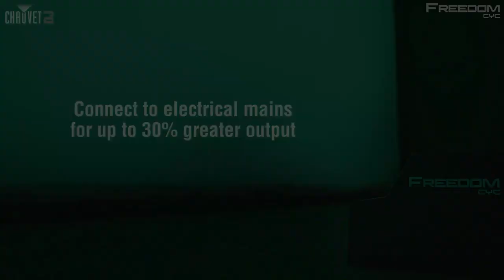Freedom Cyc Teaser by CHAUVET DJ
Freedom Cyc is a 100% TRUE wireless, battery-operated cyclorama light that surfaces with a wide, even wash never before seen in a fixture of its size. Its unique lens design perfectly mixes the RGB+WW color spectrums. Freedom Cyc can be used on battery power or connected to electrical mains for even greater output! Being part of the Freedom family of 100% wireless products, Freedom Cyc can be controlled remotely and works in Master/Slave with other Freedom fixtures. The unit has multiple wireless control options via FlareCON, IRC-6, or DMX using a D-Fi transmitter. Quick access to the built-in color temperature presets eliminate programming time, and high-frequency LED dimming makes Freedom Cyc flicker-free and perfect for video use. Extend the battery’s lifespan with built-in discharge protection.